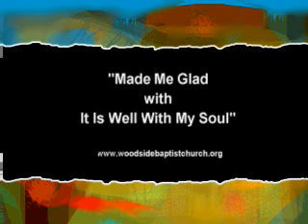Made Me Glad with It Is Well With My Soul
On December 6, 2009, the Woodside Baptist Choir sang "Made Me Glad with It Is Well With My Soul".